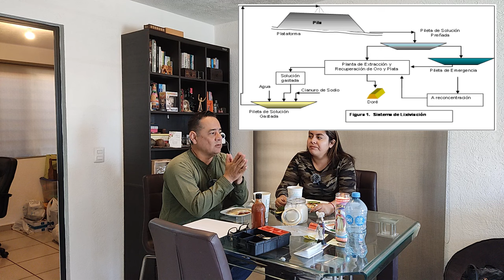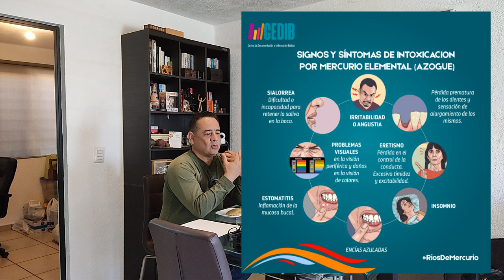El azogue, veneno mortal en los tesoros de oro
En este video daremos la secuencia que utilizamos para tesorear, lo que conocemos del azogue y
cómo nos protegemos más otra serie de tips. Suerte en esta semana Santa!